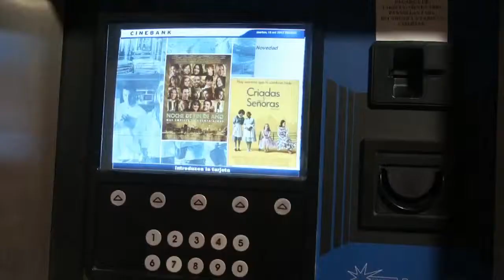cinebank y Pica $ Pica 24 Horas.San Pedro Alcántara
C/ Rodrigo de Triana Nº 16.Tf.952.77.46.40 (Marbella)
C/ Pizarro Nº 1 Tf.952.78.08.36.(San Pedro Alcántara)